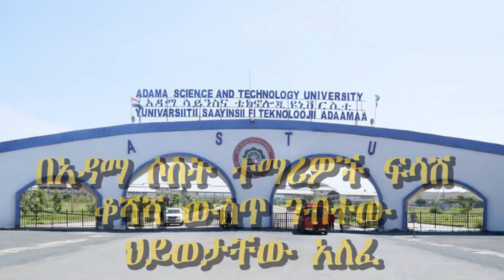Ethiopia: በአዳማ ሶስት ተማሪዎች ፍሳሽ ቆሻሻ ውስጥ ገብተው ህይወታቸው አለፈ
የአዳማ ሳይንስና ቴክኖሎጂ ዩኒቨርስቲ ለፍሳሽ ቆሻሻ ማጣሪያ ባዘጋጀው የውሃ ገንዳ ውስጥ ለመዋኘት የገቡ ሶስት ተማሪዎች ህይወታቸው ማለፉን ፖሊስ አስታወቀ